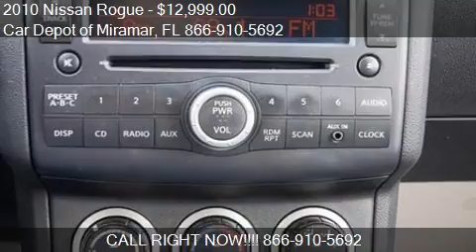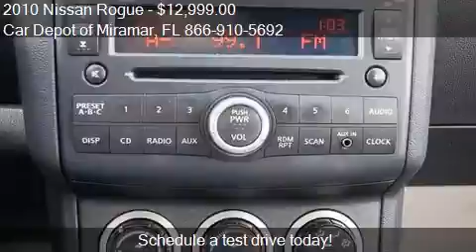2010 Nissan Rogue for sale in Miramar, FL 33023 at the Car D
This 2010 Nissan Rogue is for sale in Miramar, FL 33023 at Car Depot of Miramar.
Engine: I4 2.5L I4
Transmission: CVT
Color: Unspecified
Mileage: 65055
Contact Car Depot of Miramar 3530 S STATE ROAD 7 Miramar, FL 33023 to test drive this 2010 Nissan Rogue  today.